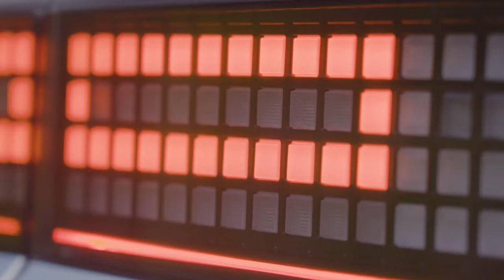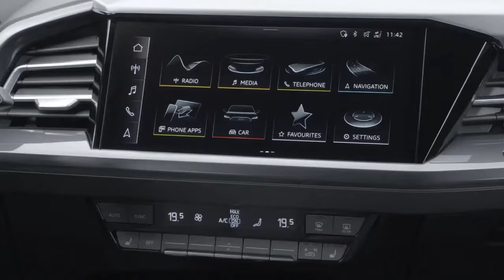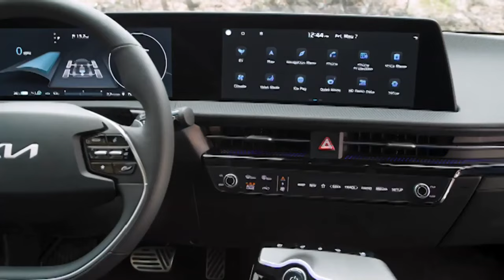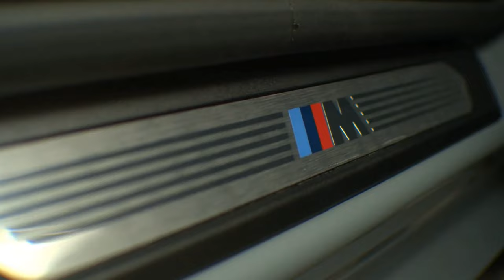Top 15 Cheapest Electric SUVs On Sale In 2023-2024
✅ Source: Car Conntent Press Room